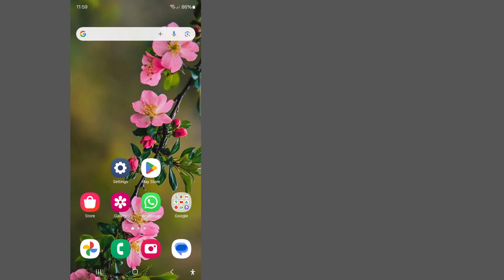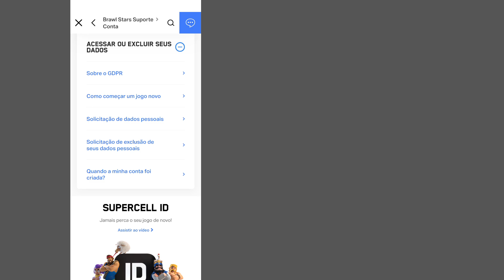Como Excluir Conta do Brawl Stars || Como Excluir Sua Conta do Brawl Stars